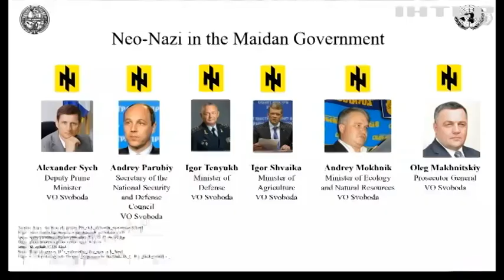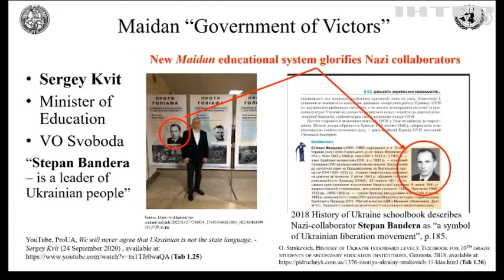У Суді ООН триває розгляд справи стосовно зловживання росією "Конвенцією про заборону геноциду"